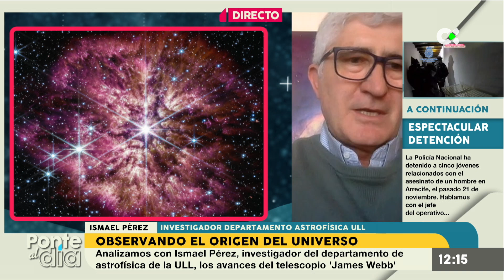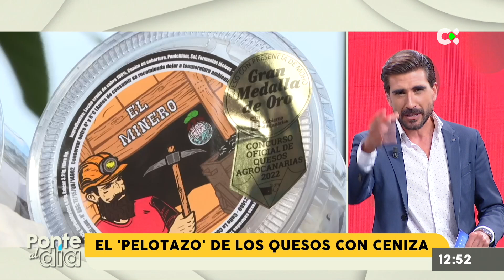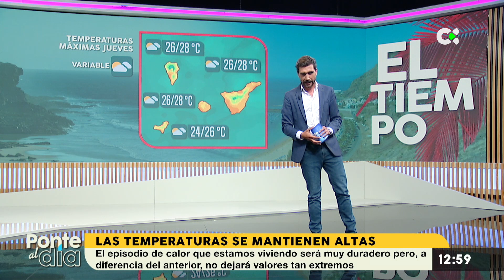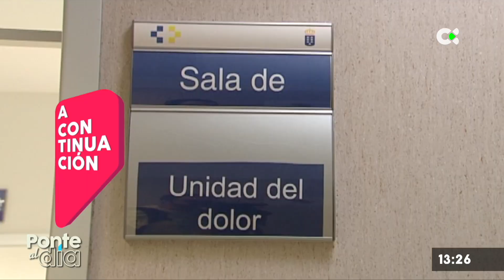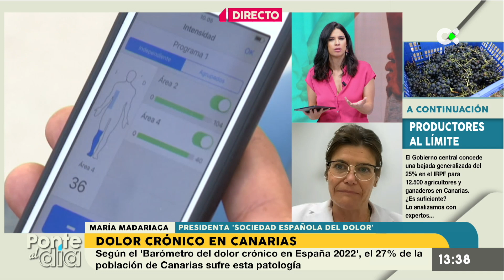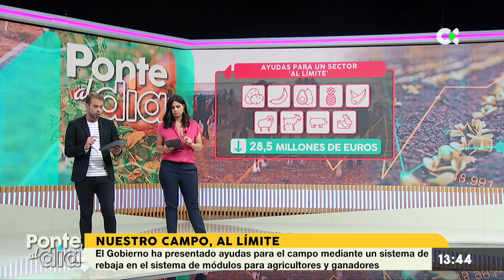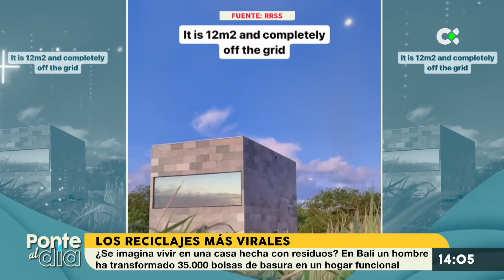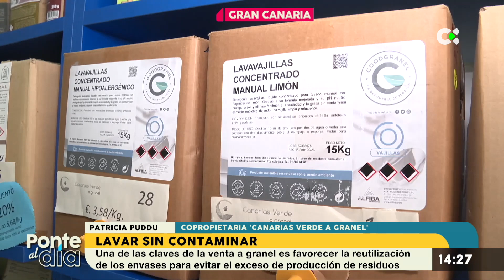Ponte al día | 26/04/23